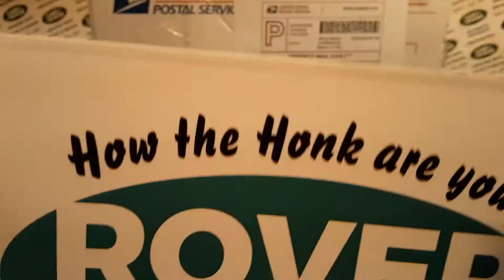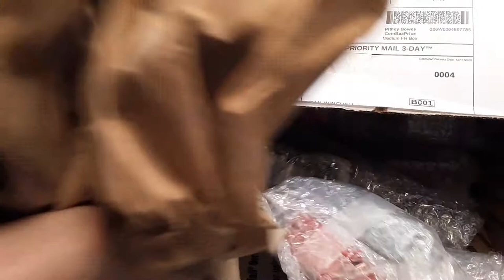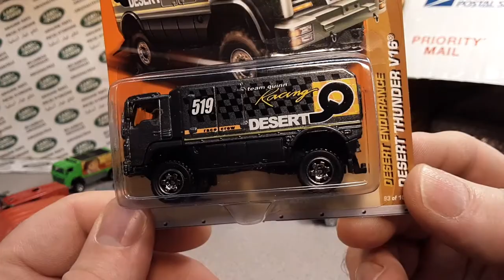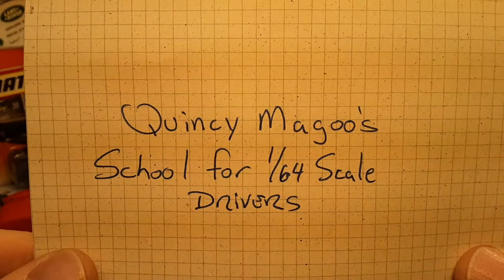Rover Land Unboxing Saturday From Quincy Magoo's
Rover Land  Unboxing Saturday!! From Frank-
From Quincy Magoo's School for 1/64 Scale Drivers

My Address:
Dan Winchell